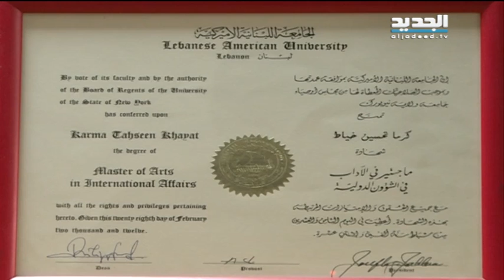كرمى خياط بعيون أقرب المقرّبين إليها